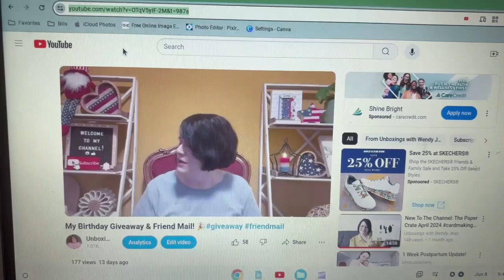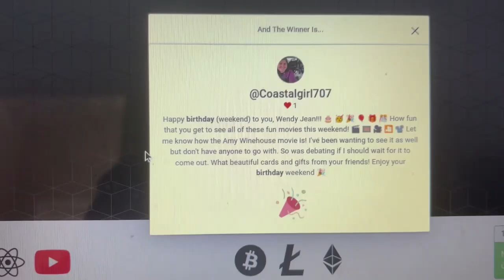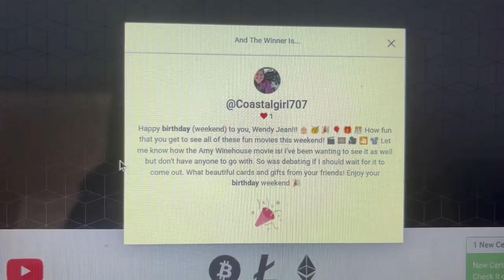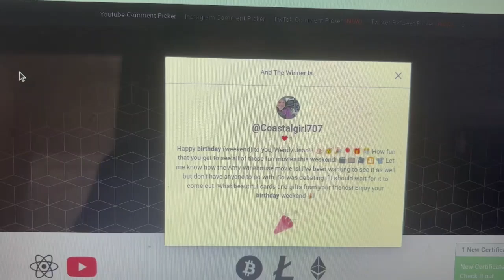My Birthday Giveaway Winner! 🎉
Mail:
Wendy Jean